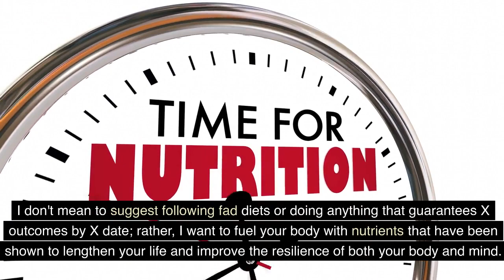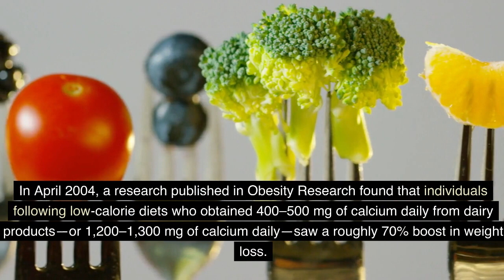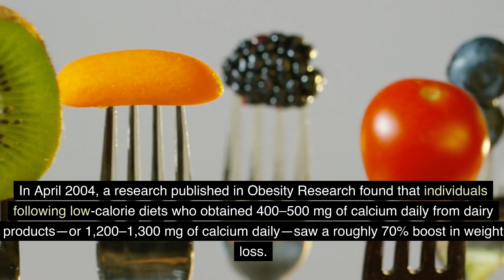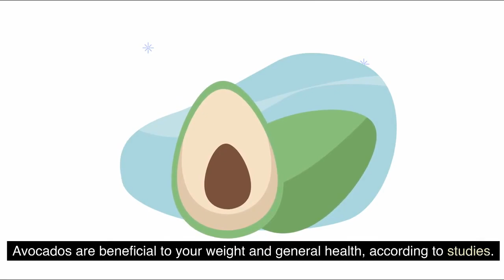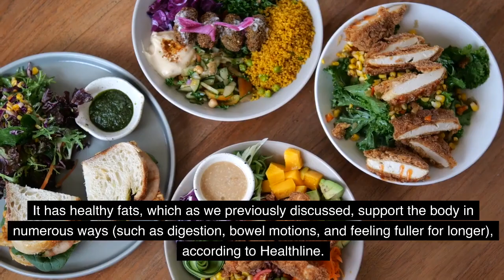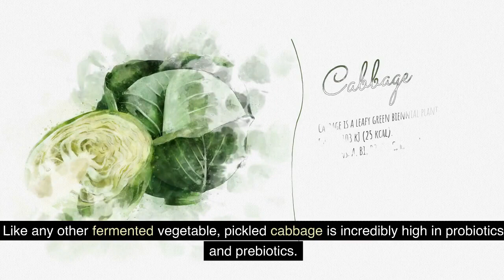Lose Weight With These 10 Foods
Consume these foods if you want to get in shape and lose weight. It's never too late to start eating healthier and becoming more physically fit. I don't mean forcing yourself to follow a fad diet or diet plan or do anything that guarantees X results by X date; rather, I mean fueling your body with nutrients that have been shown to lengthen your life and make your body and mind more durable, which will help you lose weight.

10 Signs Your Partner Doesn’t Love You (Even If You Think They Do)